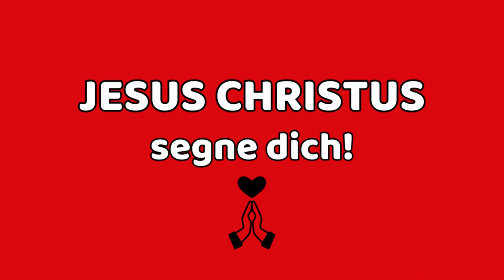365 X ER von Wilhelm Busch 2.7.24